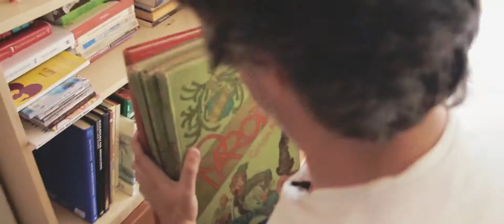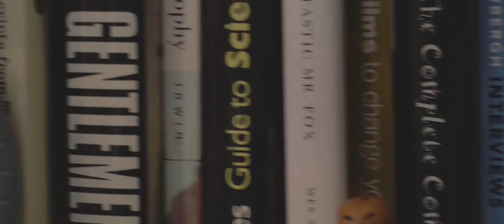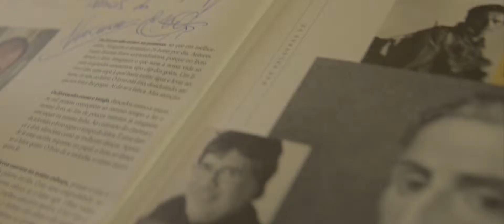FNAC Revista ESTANTE | A Estante de Nuno Markl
Fomos conhecer a Estante de Nuno Markl, para a revista ESTANTE, da FNAC.

Uma produção Luneta Films, em Agosto de 2014.